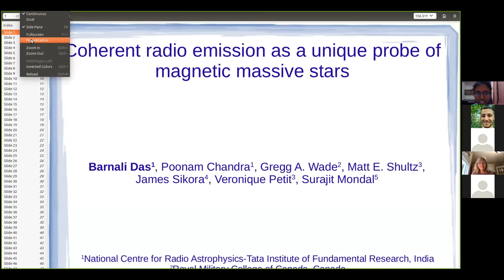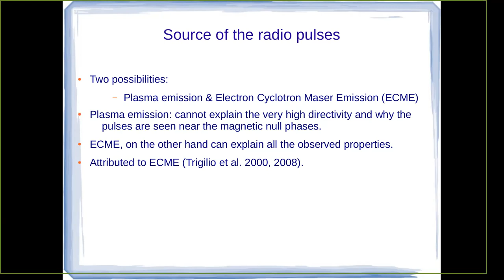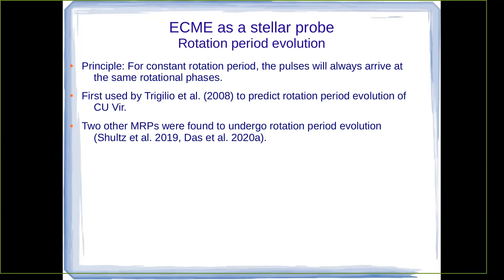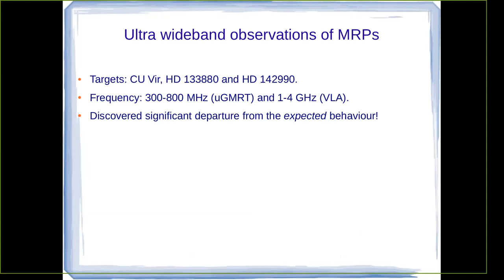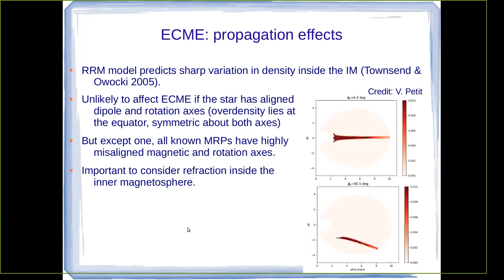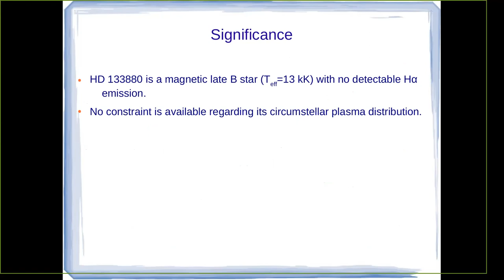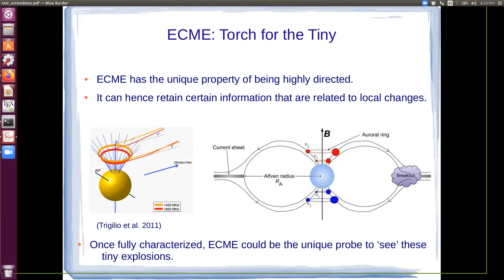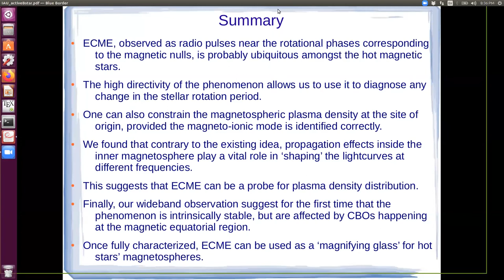November 2021 Seminar - Dr. Barnali Das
Coherent radio emission as a unique probe for hot magnetic stars

Magnetic early-type stars are characterized by the presence of large-scale surface magnetic fields that lead to the formation of a magnetosphere around the stars. This magnetosphere is the site of production of several phenomena that generates radiation over a wide range of the electromagnetic spectrum. Among them, the most recently discovered (and hence least understood) phenomenon is the generation of coherent radio emission that is observed as periodic pulses over sub-GHz to GHz frequencies. We recently coined the name of 'Main sequence Radio Pulse emitter’ (MRP) for the hot magnetic stars that can emit radio pulses. The mechanism by which they produce radio pulses is the electron cyclotron maser emission (ECME), which is also the mechanism behind the Earth’s auroral kilometric emission. In my talk, I will describe the unique characteristics of MRPs that set them apart from other ECME emitting objects. The highlight of my talk will be the different information which one can extract about the host star from the observation of ECME. This includes (but not limited to) inference of rotation period evolution, and estimation of plasma density and distribution in the stellar magnetosphere. In addition, I will also talk about radio flares and 'giant pulse’ that we have recently observed from a MRP at sub-GHz frequencies. I will discuss the possible source of these flares and their implication about the magnetic field-stellar wind interaction.